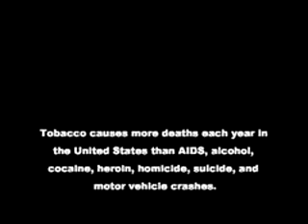The Effects of Tobacco (Funny short film)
A funny short film about tobacco - made for health class.